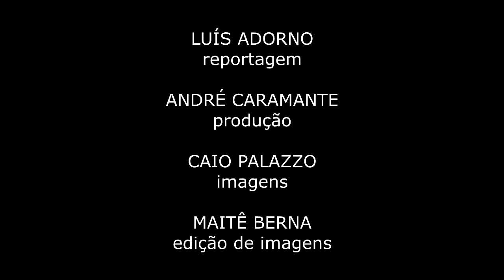ENTREVISTA: EMICIDA FALA SOBRE IMPEACHMENT. É GOLPE!?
Sem hesitar, Emicida solta o verbo e chama de golpe a destituição de Dilma Rousseff da presidência da república e a posse de Michel Temer.

CRÉDITOS:
Reportagem: Luís Adorno
Produção: André Caramante
Imagens: Caio Palazzo
Edição de imagens: Maitê Berna